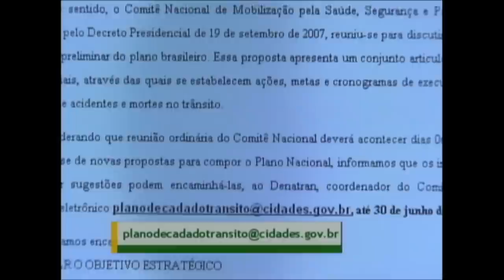Jornal NBR Notícias na íntegra - 18 de junho de 2011